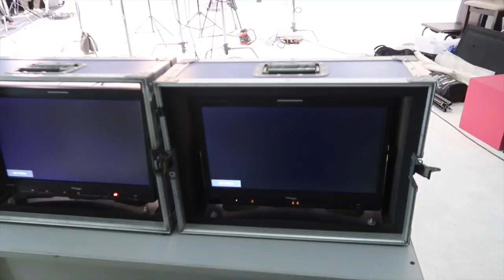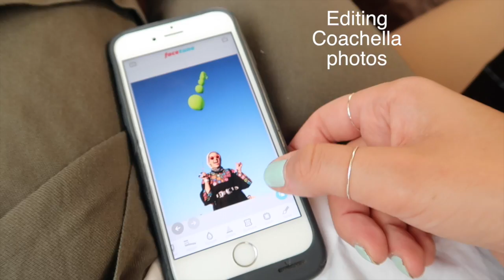Mental Breakdown in Dubai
Thought I would show you guys a day in Dubai right after I landed in from attending Coachella -and before I left to Beirut to film for Riva -